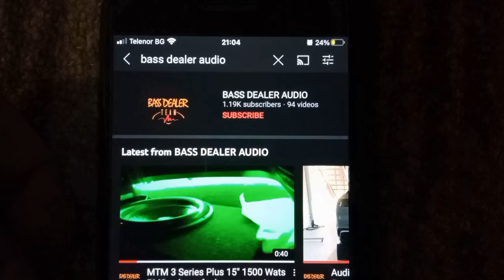Mercedes ML 2012 W166 How To Remove Armrest / Central Console Removal